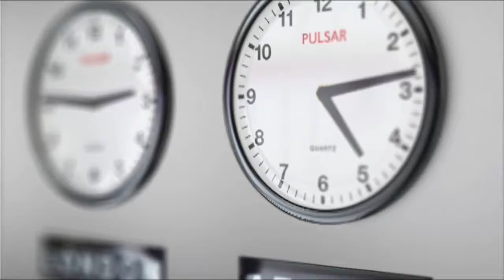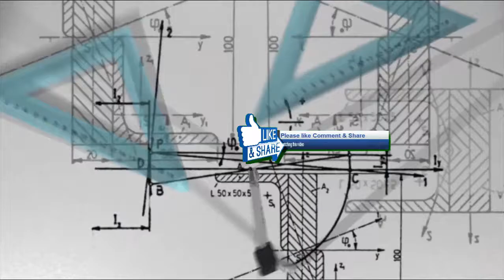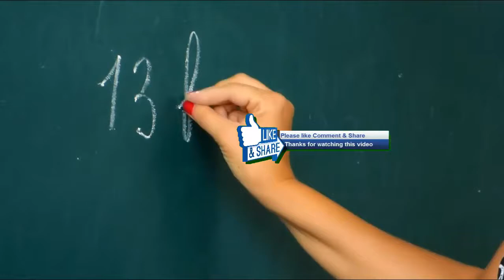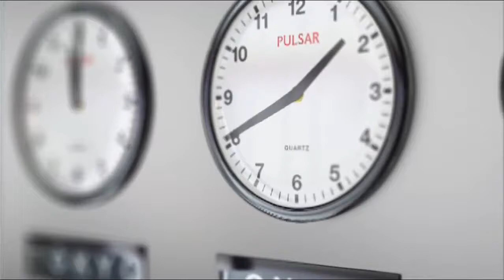জানার জন্য জানতে হবে## সাফল্য আসবে হাতের কাছে। Need to know !! inspirational video in bangla.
আমরা অনেক সময় বিভিন্ন বিষয় নিয়ে চিন্তিত থাকি। এই চিন্তা আমাদেরকে সকল কাজ কর্ম বন্ধ করে দেয়। জীবনের কিছু আনন্দময় মূহুর্ত  থেকে দূরে সরিয়ে রাখে। আসলেই কি আমরা এই ভাবে থাকতে  ভালবাসি । না/কি সবসময় নিজেকে হাসি/খুশি রাখার চেষ্টা করবো।

আপনি কি করবেন !

আমরা থাকবো আপনাদের সাথে কিছু গুরুপ্তপূর্ণ কথা নিয়ে যা আপনার জীবনকে হয়তো বদলে দিতে পারে।

অতিরিক্ত দুশ্চিন্তায় থেকে যেভাবে রক্ষা পাবেন,
হতাশা বা দুশ্চিন্তা দূর করার উপায়,

“দুশ্চিন্তা ও হতাশা থেকে মুক্তি পাওয়ার,

motivational quotes for work,super motivational quotes,motivational quotes for students,motivational quotes for success,short inspirational quotes,motivational words,deep motivational quotes,success essay,